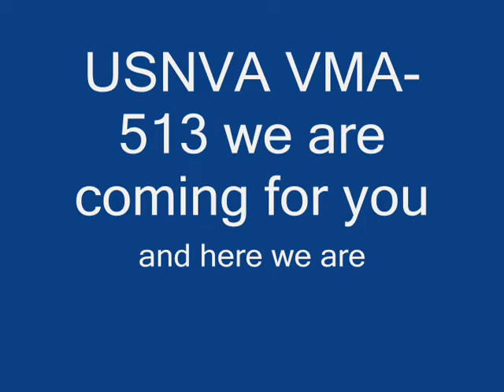VMA-513 carrier operations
This is a video of the VMA-513 doing carrier operations